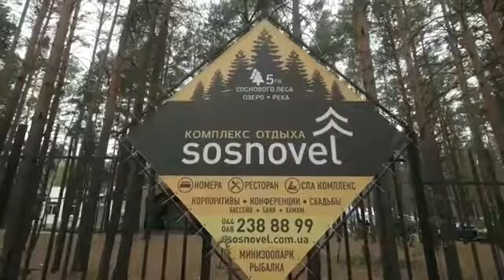Одно место - тысяча развлечений! Загородный комплекс отдыха Сосновель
Отдых под Киевом ::: комплекс расположен в живописном и экологически чистом уголке Киевской области - в сосновом лесу вблизи Десны.
Корпоративный отдых под Киевом:
Квесты и тимбилдинги
Командные активности: лазертаг и пейнтбол
Вездеход-амфибия,
Велосипеды и веломобили
Багги,
Летний корпоратив у открытого бассейна
Все это доступно на территории нашего комплекса отдыха!
5 гектаров соснового леса доступны  для реализации и воплощения  любых идей.